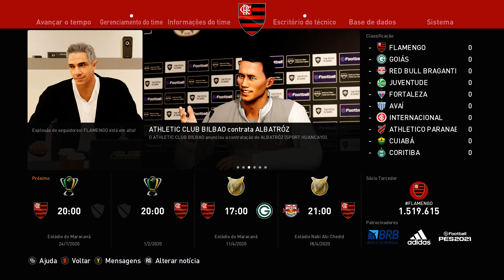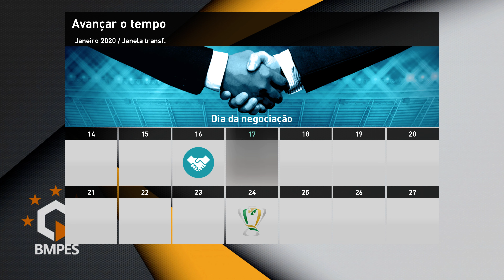PES 2021 - MARINHO SENDO APRESENTADO NO FLAMENGO - MASTER LIGA PRO PATCH BMPES 6.0 - 4K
LEIA DESCRIÇÃO